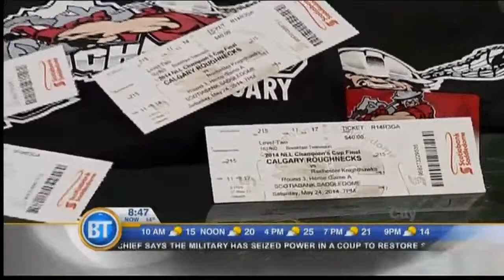Curtis Dickson - May 22nd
Curtis "Superman" Dickson of the Calgary Roughnecks talks Champion's Cup final -- and what it means for the team.